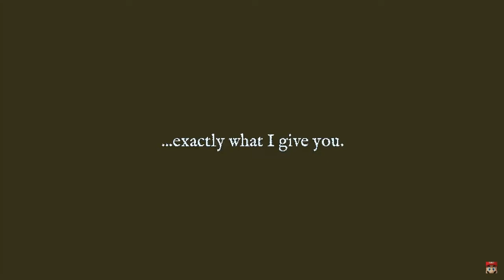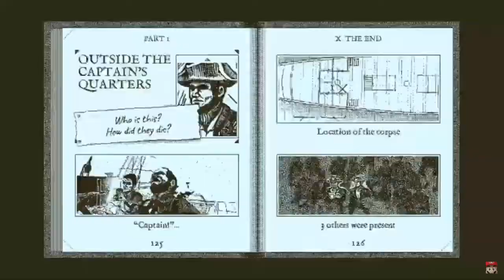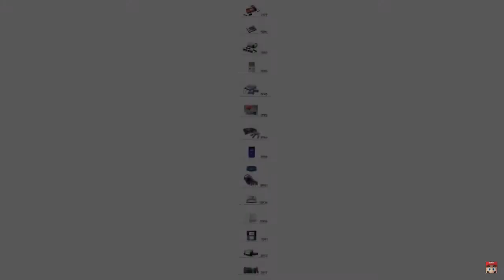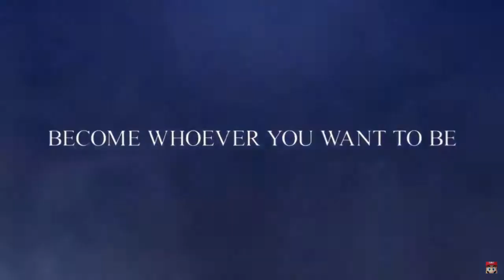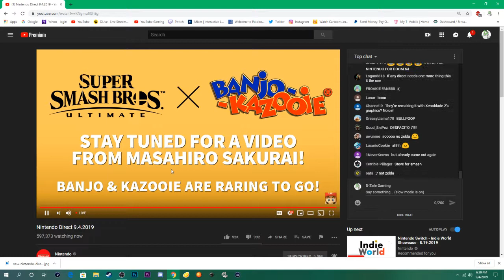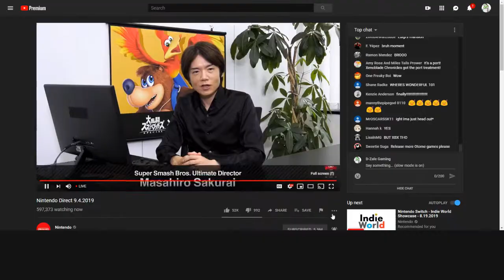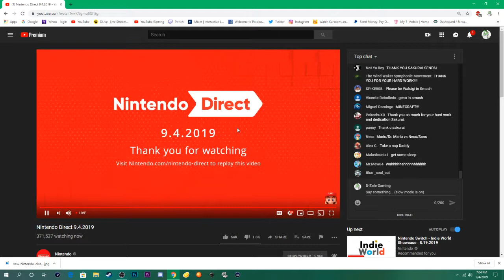D-Zale Streams (Nintendo Direct) 9.4.2019 Part 2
DzGamingSpot